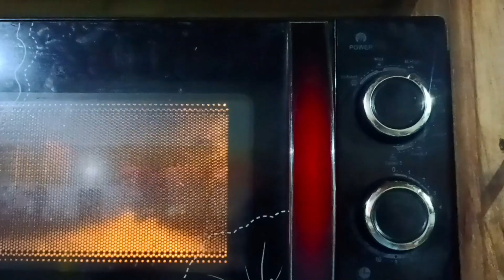Eating chicken feet and Rice. mukbang video.Phurba official vlog.new eating video.mukbang eating.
Phurba official vlog

eating chicken feet and Rice.
eating video.